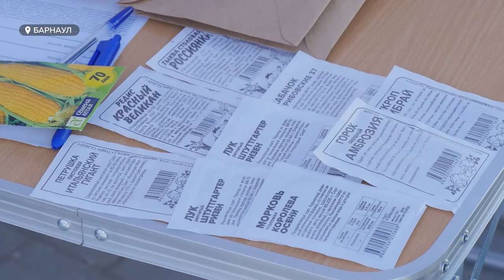Около тысячи упаковок семян раздали одиноким пенсионерам, многодетным семьям и другим нуждающимся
Около тысячи упаковок семян раздали волонтеры одиноким пенсионерам, представителям многодетных семей и другим нуждающимся в рамках социальной ярмарки, которая прошла в минувшие выходные. Проект «Добрый сад» реализует партия «Единая Россия». Его цель – оказать поддержку малообеспеченным людям